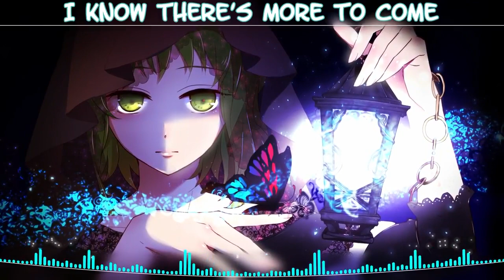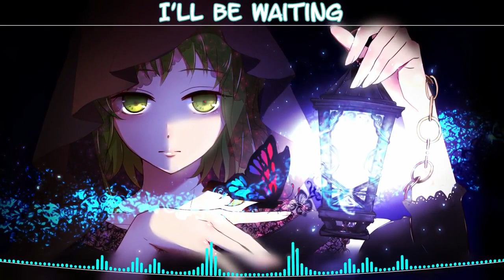「Nightcore」→ Shooting Stars「Lyrics」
Here's the rest of his Nightcores I found
RIP. ExtremeExtremity